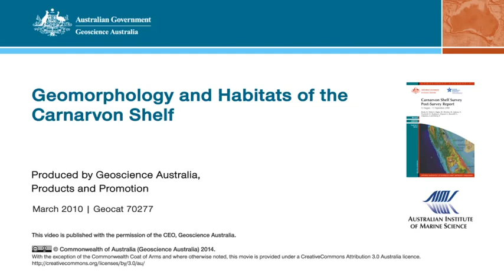Geomorphology - Carnarvon Shelf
Flythrough movie showing the bathymetry of Carnarvon shelf, highlighting benthic habitats at Point Cloates. The bathymetric image is derived from multibeam sonar collected in 2008 using a 300 kHz Simrad EM3002 system on RV Solander. Key features on the shelf include a prominent ridge at 60 m water depth and a complex area of smaller ridges and mounds across the inner shelf. The ridges and mounds provide hard substrate for diverse coral and sponge communities. The Carnarvon shelf is a study site for the Marine Biodiversity Research Hub, funded through the Commonwealth Environment Research Facilities programme. Survey work was carried out as a collaboration between Geoscience Australia and the Australian Institute of Marine Science.

Further information is provided in GA Record 2009/02.